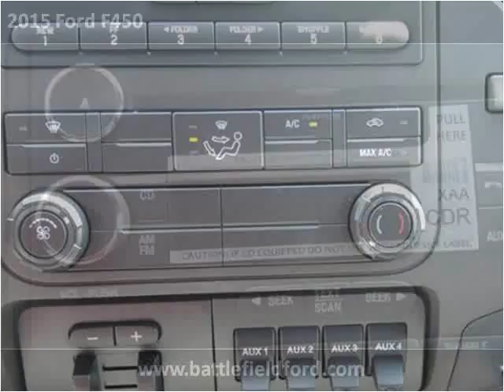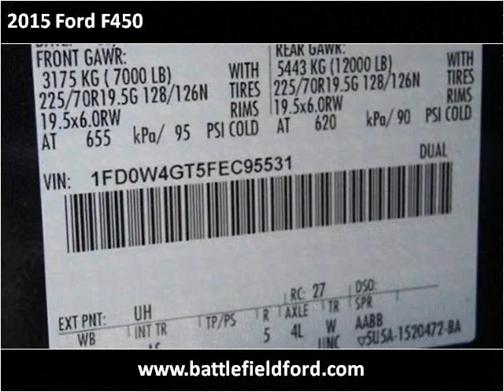2015 Ford F450 New Cars Manassas VA